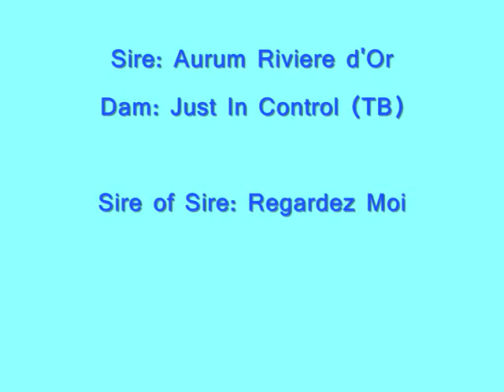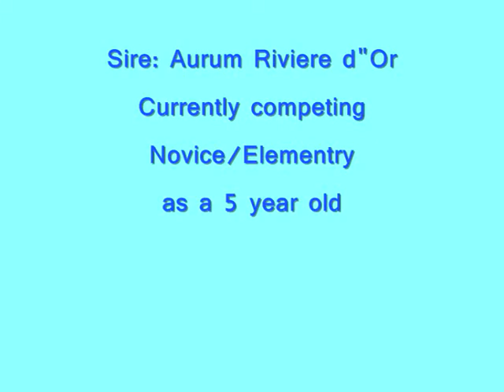Rain_0001.wmv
FOR SALE: Warmblood x thoroughbred filly.  DOB 11/12/2008. Grandsire is Regardez Moi mixed with fantastic eventing lines.  A very quiet, trainable yet athletic filly that should mature around 16.1hh.  Currently chestnut but will grey out.  More enquiries welcome on 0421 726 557.  Located Gisborne, Victoria, Australia